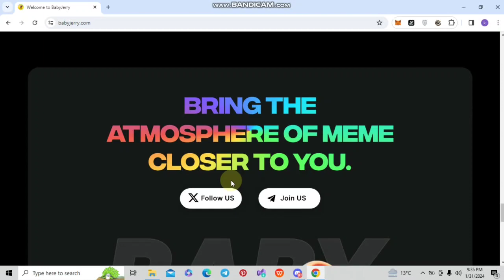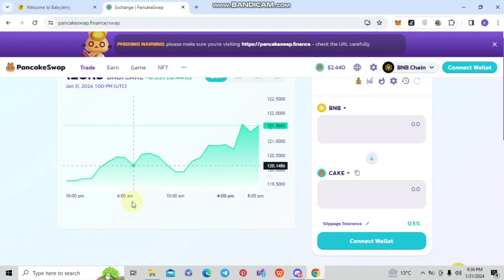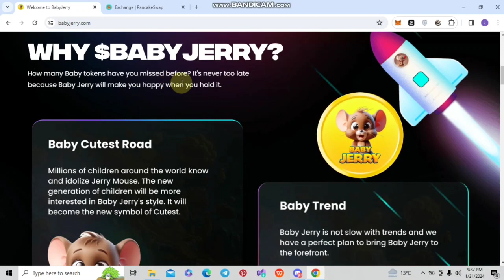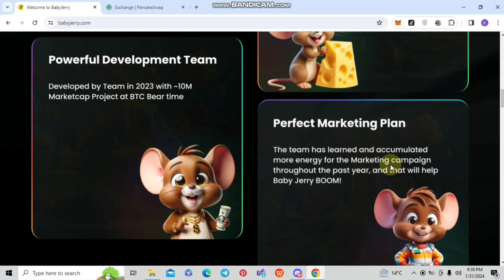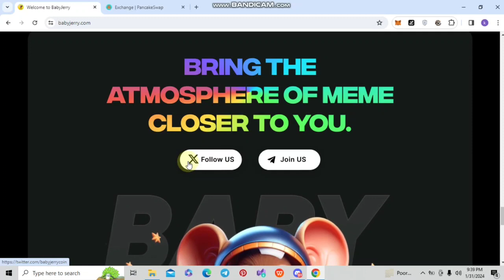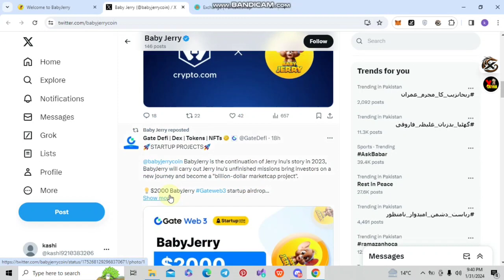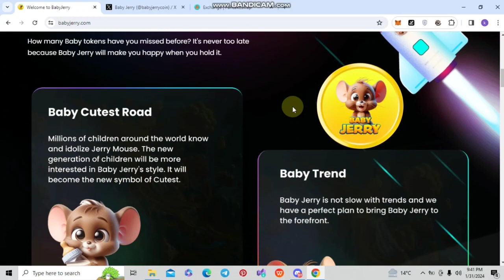🔥BABY JERRY🔥 JERRY ALWAYS WINS | MAKING YOU HAPPY THIS YEAR FOR SURE!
Baby Jerry will carry on the narrative started by Jerry Inu 2023. More beautiful, with the goal of replacing Baby Trending as its new emblem. aiming for billions of market capital.